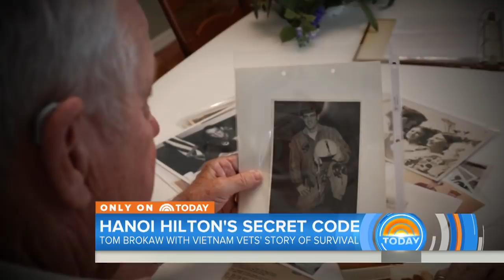Vietnam Veterans Share Their Story Of Survival In Hanoi Hilton | TODAY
One of the most remarkable stories to come out the Vietnam War involved American pilots who picked up their lives after brutal imprisonment in North Vietnam. NBC special correspondent Tom Brokaw joins them for a reunion in San Diego.